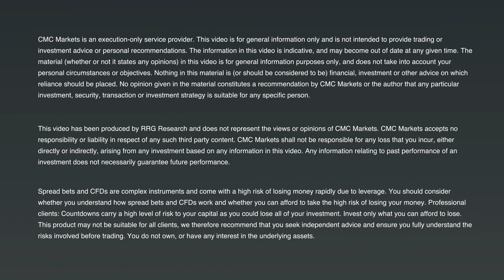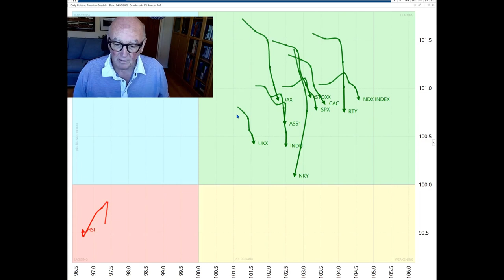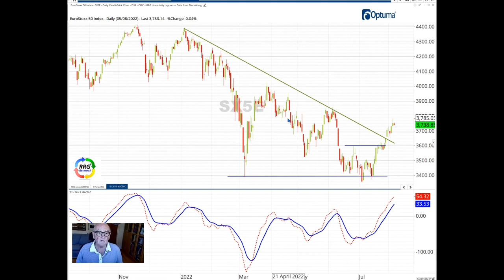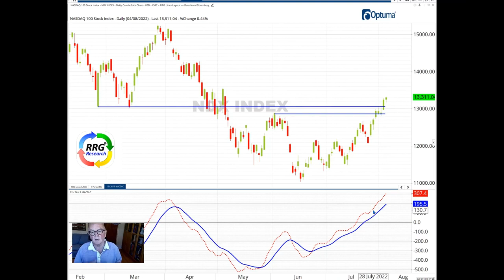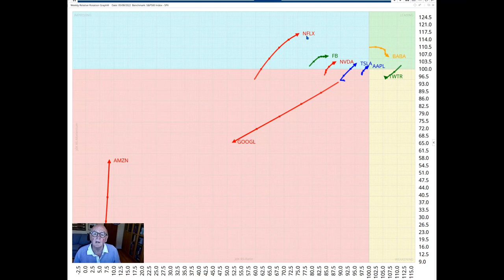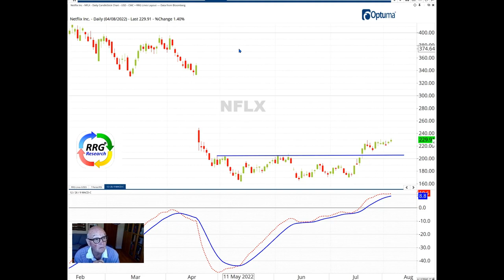Tech stocks lead the way - RRG Research | Monday 08.08.2022